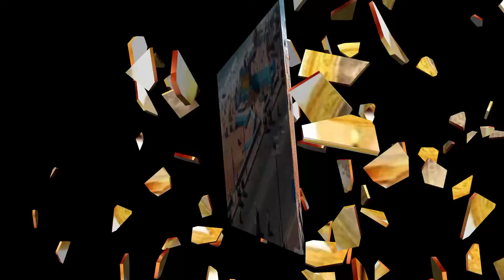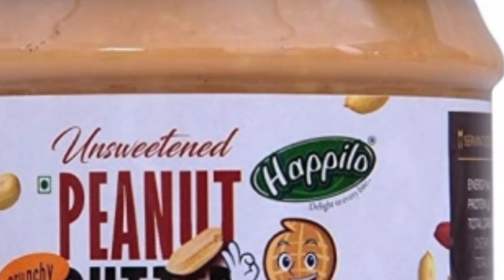Low investment high profit una business food business teja business idea in telugu